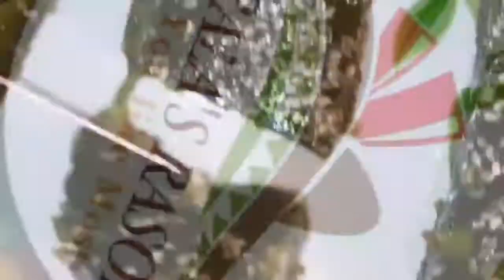Banana leaf Halwa Recipe in Hindi | How to make Banana leaf Halwa | सिर्फ केले के पत्ते से हलवा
Hello,dear friends this is my 66th Video.I am Introducing some Kerala Traditional Recipes.Today's my Recipe is Banana leaf Halwa.I hope you all like this recipe,for more such videos Subscribe to my channel.Don't forget to like,share to more people and give your suggestions on the comment section.See you all in the next Video.Love you all ♥️♥️♥️

Ingredients-

Banana leaf
Cornflour
Water
Elachi powder
Ghee
Dry fruits
Sesame